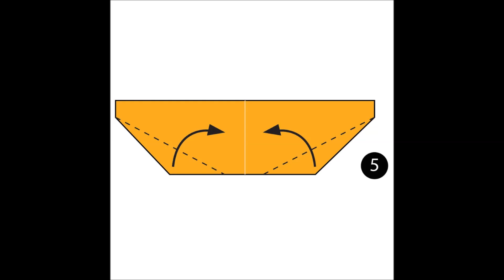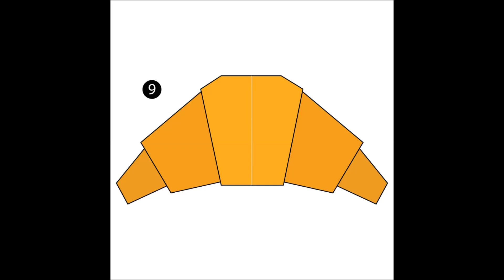Origami - croissant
How to make an origami croissant in 2 min.